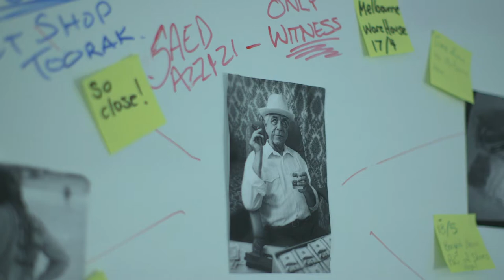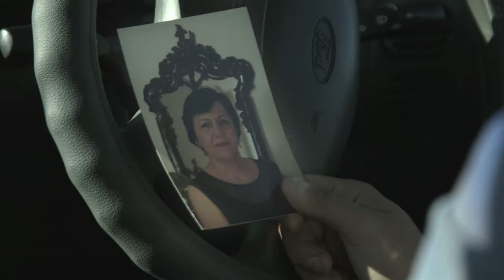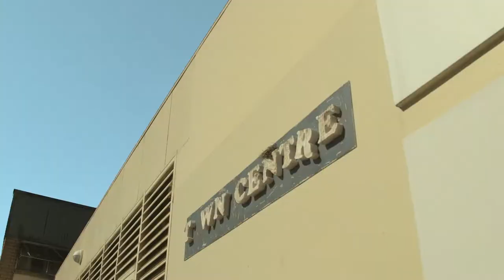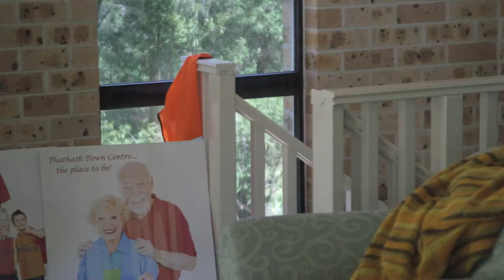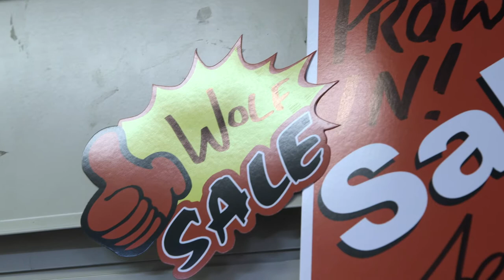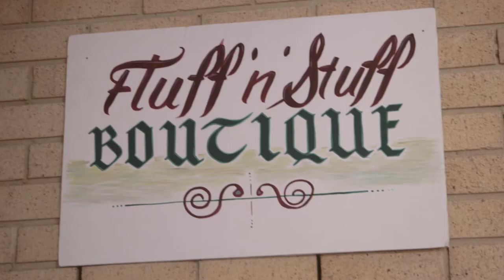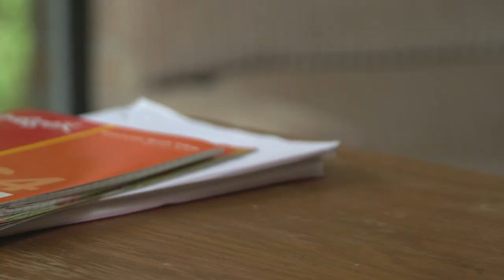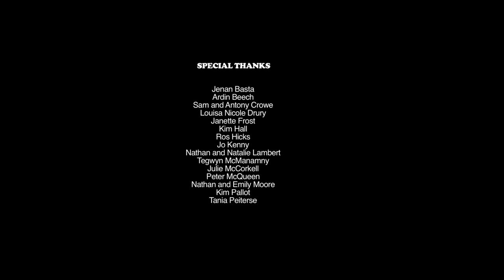TOWN CENTRE Full Pilot Episode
TOWN CENTRE is a story about the eccentric retailers of derelict rural shopping mall Town Centre, and one man who finds it's his (reluctant) mission to turn it around.

In this pilot episode, Saed learns his new Witness Protection identity and begins his new job. The retailers at Town Centre, however, are grappling with the big questions. Where is Gus? Who is Stanley? And is he actually from Aladdin?

"The funniest Witness Protection ever!" Tim Ferguson.

Featuring Zac Drayson, Garry Who, Paul Ayre, Hannah Bath, Sumara Brown, Rowan Davie, Adam Dunn, Sarah Frost, Emma Griffin, Mark McCann, Hailey McQueen, Joshua Morton, Gennie Nevinson, Linda Ngo and Millie Zinner.